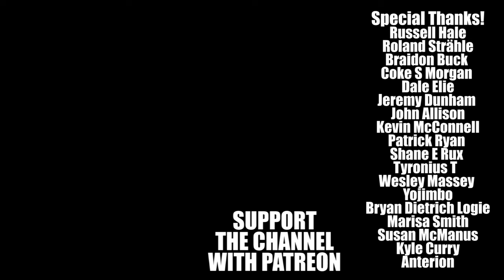Axeman at Cutters Creek 2 - Movie Review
Good Bad Flicks reviews the horror film Axeman at Cutters Creek 2.